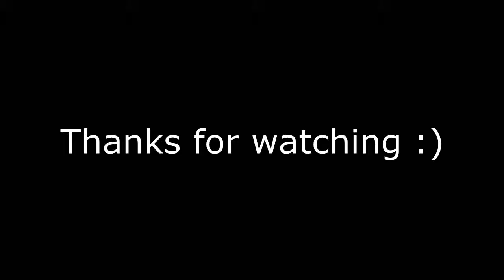Yamaha R15 - Mountain Ride (Part 2)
The descent down Mt. Tamborine